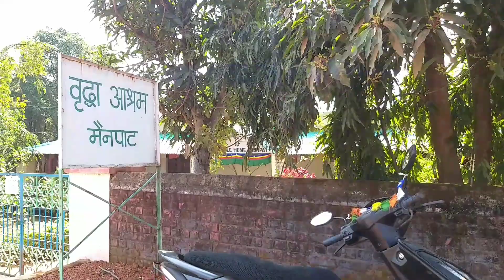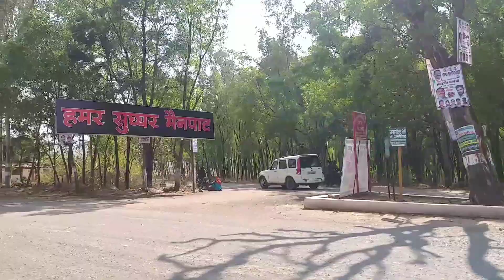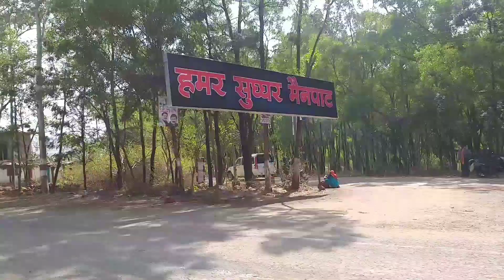Jal jali/Dal dali || Mainpat🏠||Phendeling Tibetan Settlement||Tibetan vlogger||Phurbu Dolma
jal jali#Dal dali#Mainpat#Nature

Hello everyone,
Tashi delek and Namastae, here i came with my another vlog of mainpat.

Mainpat is a hill station and small village in the Surguja district in the northern part of the state of Chhattisgarh, India. It is a Tibetan settlement which is know as phendeling tibetan settlement.

Today in this video you guys can see the beauty and nature of mainpat where most of the tourist used to visit here to enjoy the nature of mainpat.

About me👩:-

Myself Phurbu Dolma, I belongs to Tibet country and currently live in mainpat tibetan settlement and i am passionate about vlogging, motivational talk, lifestyles, dance and also love to share my feelings with other. I had just done my graduation from BHU(Banaras Hindu University) in 2020 and currently seeking for job.

Free Tibet and Save Tibet

Phurbu Dolma
Tibetan vlogger